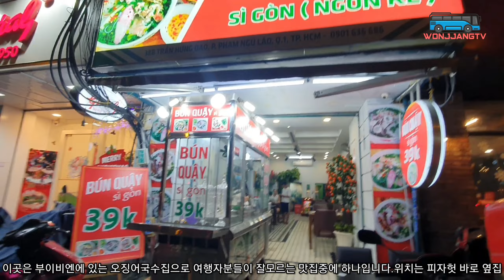베트남실황 호치민 숨겨진 국수맛집소개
영상촬영일 2020년 12월13일
최초 공개일 2020년 12월17일

영상 유튜브, 각종 SNS 등등 마구 마구 퍼트려주세요!

🎵WONJJANGTV 영상지원계좌
🎵신한은행 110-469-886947 예금주 김미자

영상에 나왔던 후띠에남방 국수집 주소는 232 Nguyen Thi Thap St입니다.
그리고 오징어 국수집은 부이비엔 피자헛 옆가게 입니다. 찾기 쉬우실겁니다.